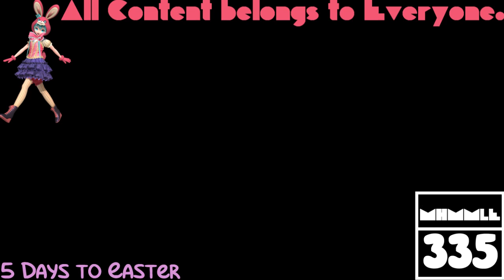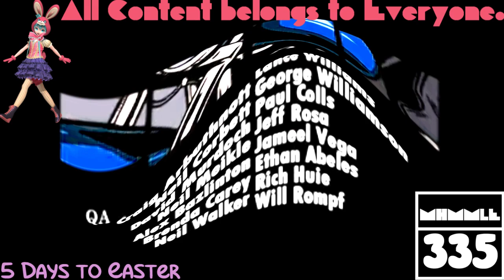(REQUESTED) GTA Liberty City Stories Opening Intro In Radioup V1